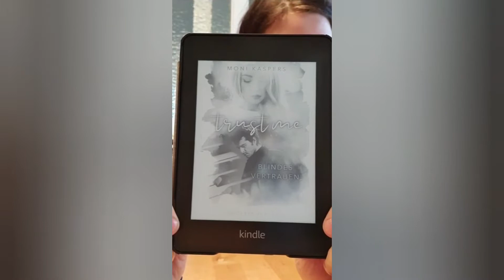Moni Kaspers - Trust me - blindes Vertrauen [UNBEZAHLTE Werbung]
Hier könnt ihr in den Anfang des Buches reinhören.